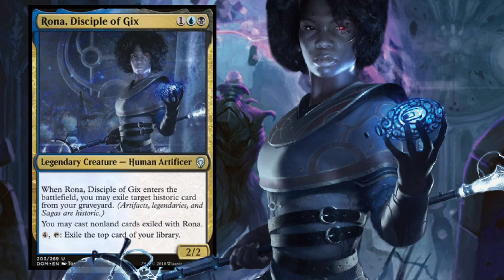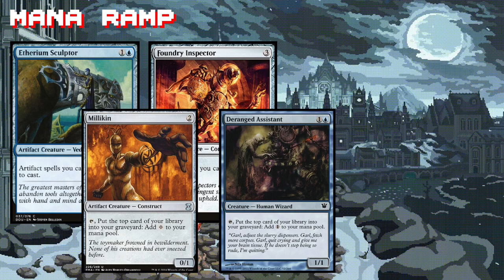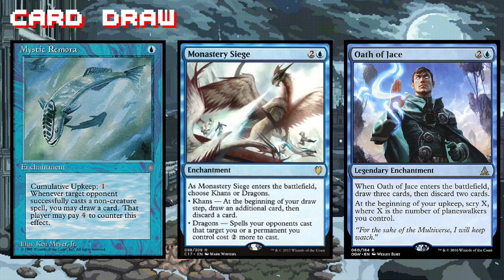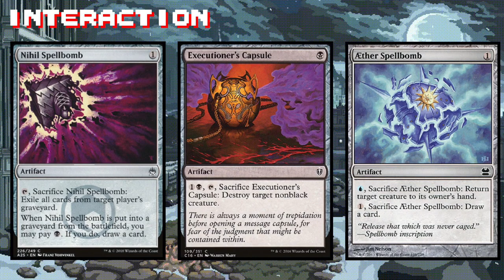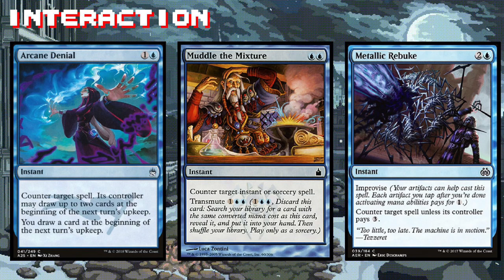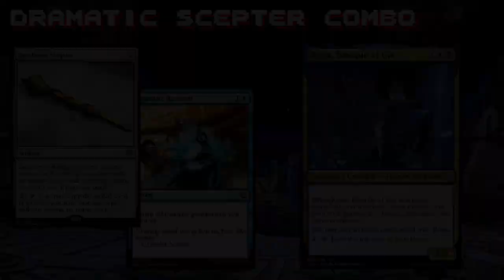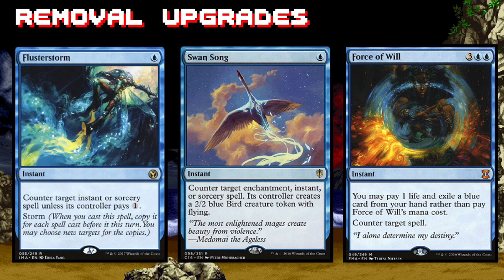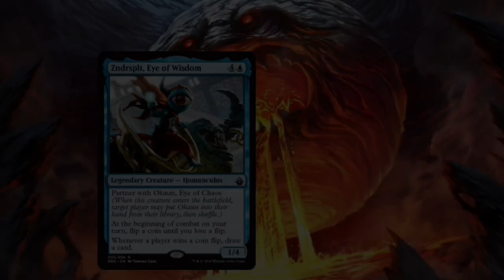$50 Rona, Disciple of Gix | Super Budget Commander #15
Here it is, episode #15 of Super Budget Commander! This time around we’re rocking with the Dimir superstar, Rona, Disciple of Gix!

See you in a few days with a brand new video!

8-Bit Font provided by: NFGGames.com

Background beats provided by: BenJamin Banger

Sources:
Artwork, card art, and images featured in this video are the property of their respective artists/creators.